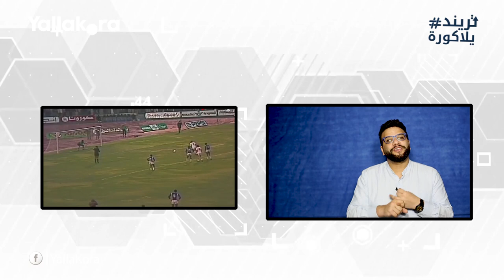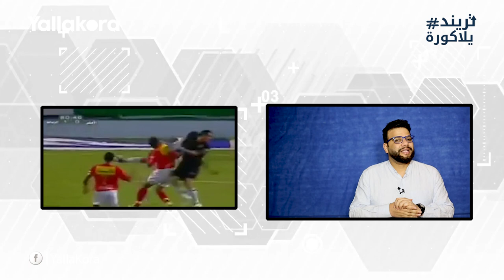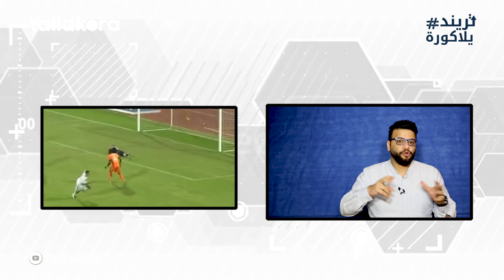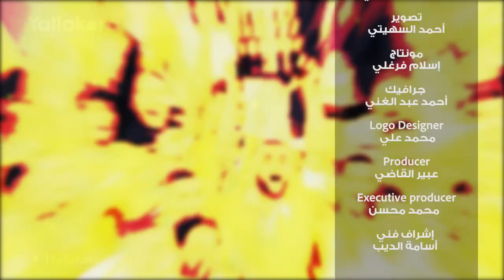كريم سعيد يختار أفضل مهاجم "رقم 9" في الدوري المصري